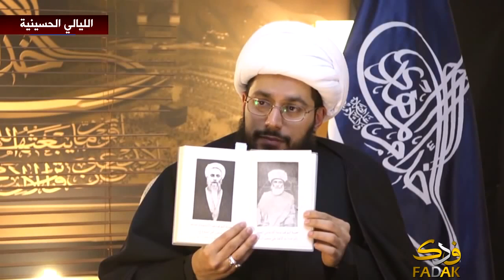إثبات صحة شعيرة التطبير:الشيخ ياسر الحبيب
إثبات صحة شعيرة التطبير